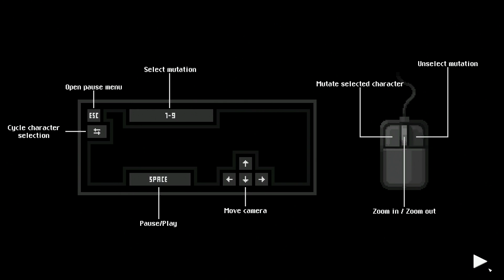НЕ БОЙСЯ! ОН НЕ КУСАЕТСЯ! ► СИМУЛЯТОР ЗОМБИ АПОКАЛИПСИСА! ПРОХОЖДЕНИЕ ZOMBIE NIGHT TERROR